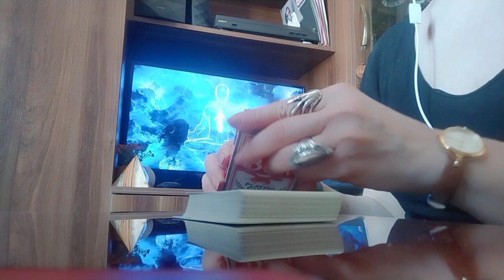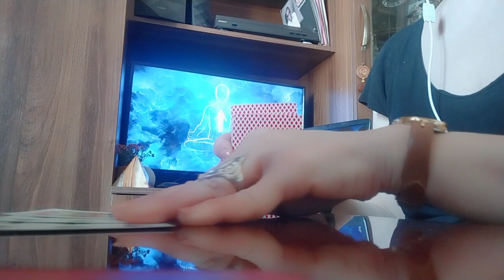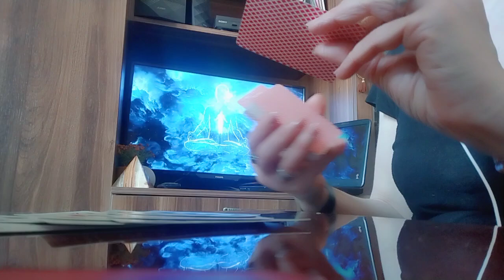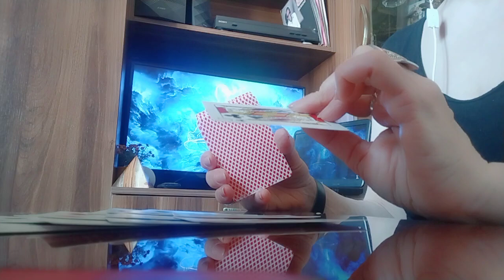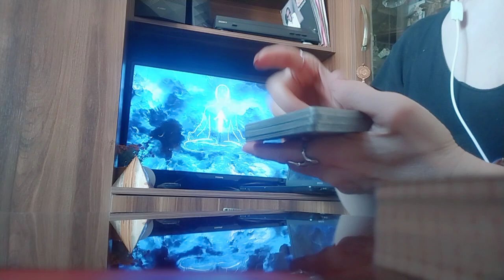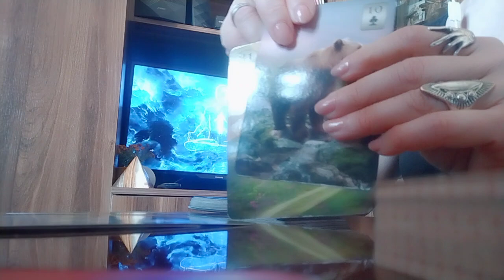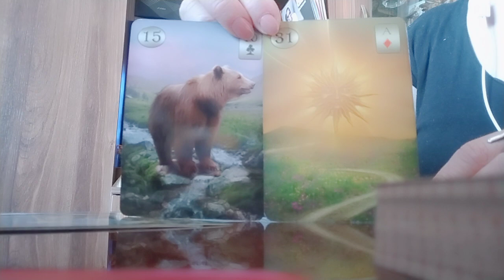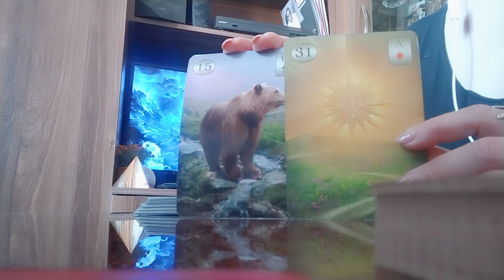.სამყაროდან რაღაც ბედნიერება იგზავნება თქვენთვის/როგორ ხედავს ამას ტარო?✨💒💕✨